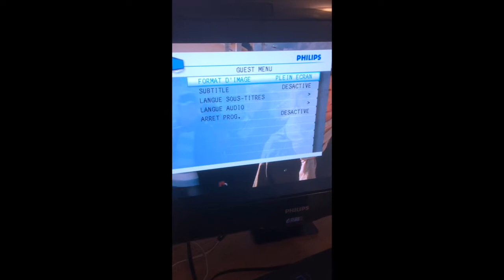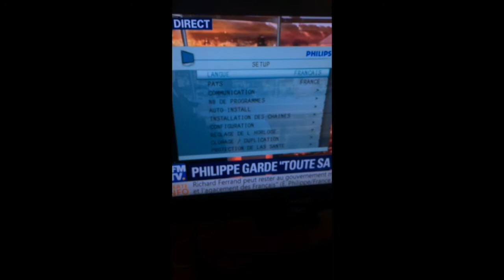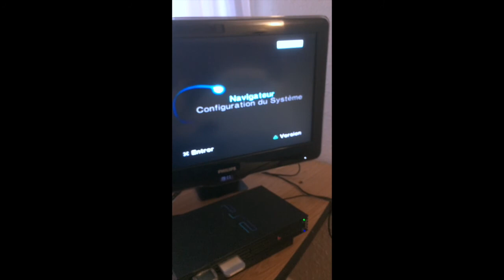Comment jouer sur console à l'hôtel?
Une petite astuce pour trouver la chaîne AV, sur la télé d'un hôtel, lorsque la télécommande ne permet pas d'y accéder.